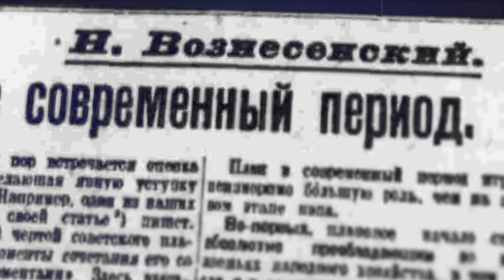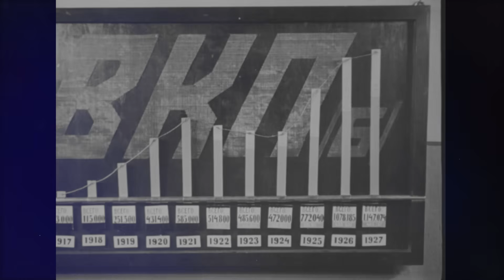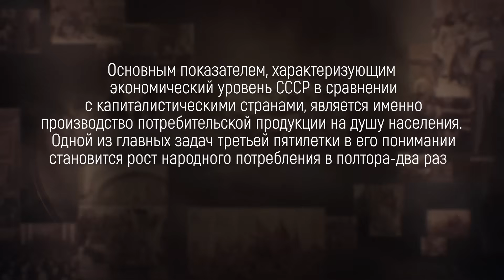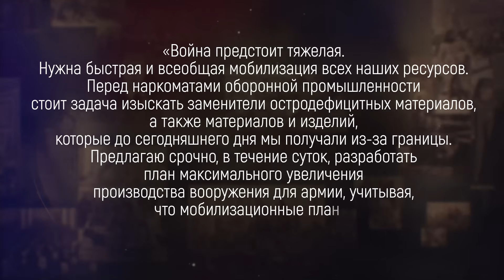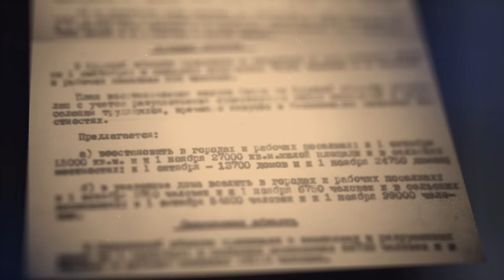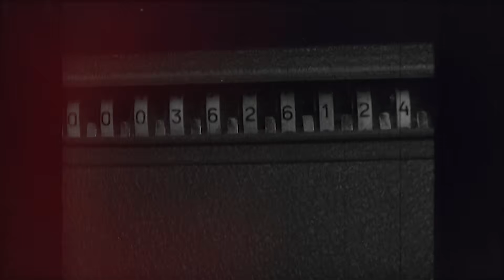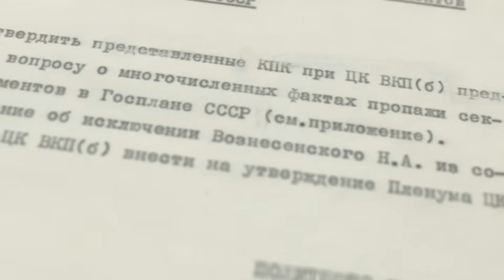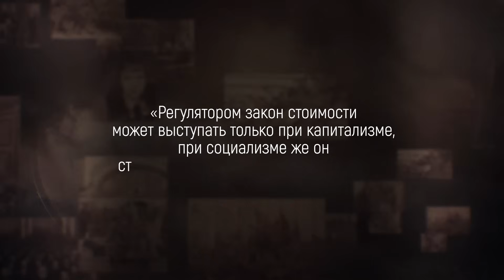Николай Вознесенский. Цикл «Неизвестные страницы советской истории»